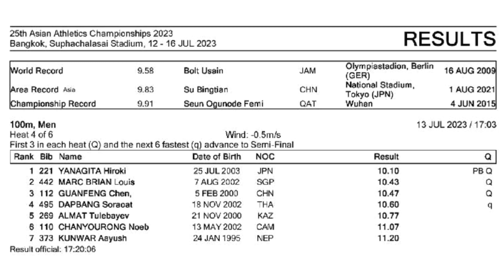Marc Brian Louis - 100m Heats (Asian Athletics Championship) 13 July 2023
Race start - 2:48
Asian Athletics Championship, 13 July 2023
Bangkok, Thailand
Suphachalasai Stadium